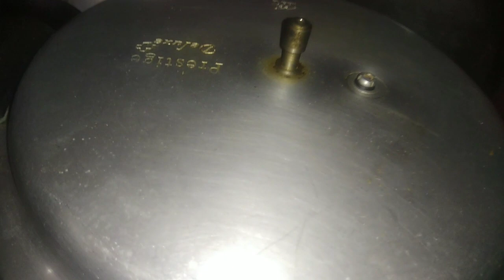சென்னா மசாலா | Channa masala Curry | Channa masala recipe in tamil | How to make Channa masala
Channa masala gravy in Tamil